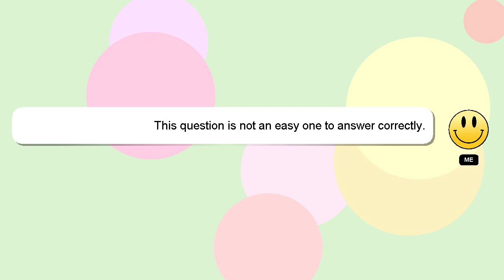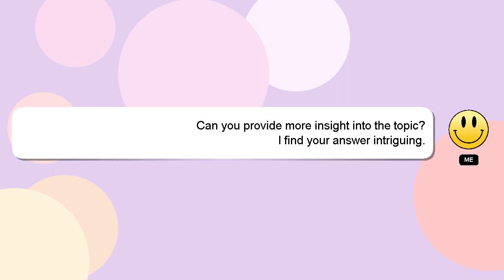How to run a landscape business?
A quick introduction about me, Greetings, my name is Delphi. Let me aid you in resolving any queries you may have. - How to run a landscape business?

If you have more specific query you can comment or chat with me  and let me know your queries. Your answer will be appreciated and acknowledged with a 'heart' from me.

*2 What we are experimenting :*